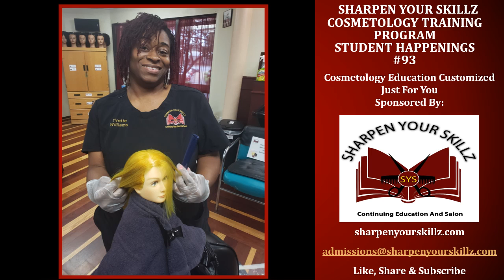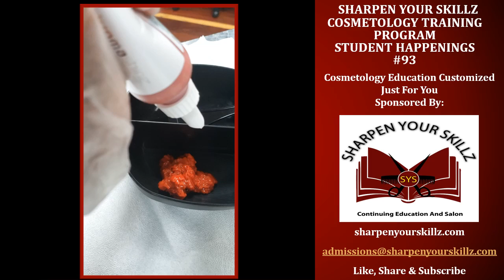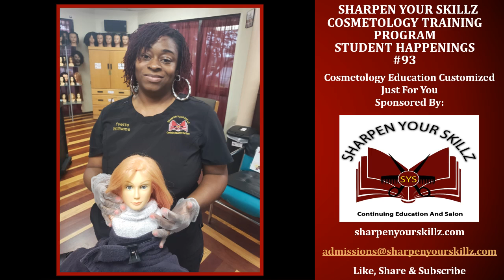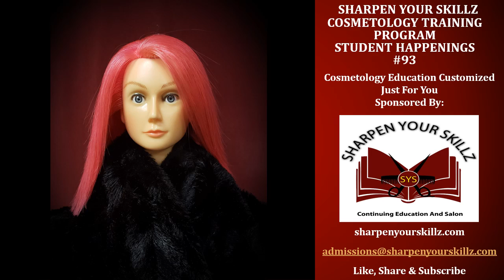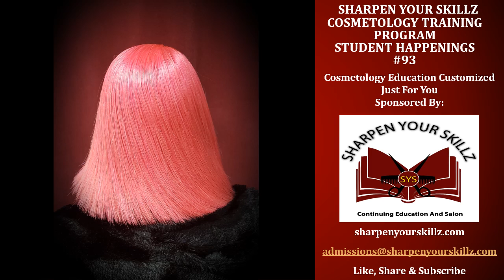Refreshing Faded Semi-Permanent Hair Color/Student Happenings #93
Cosmetology student refreshing faded semi-permanent hair color on mannequins.
Music Created By: Ayaba Griffin

Sharpen Your Skillz Continuing Education and Salon
Cosmetology School and Salon

For School, Class, Course and Program Information

For Salon Service Appointment Requests